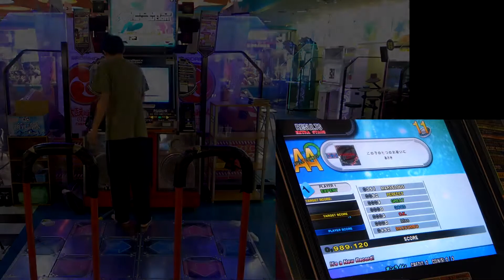[DDR2013] HAUD - この子の七つのお祝いに (EDP) 989120 2013.05.18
[DDR2013] この子の七つのお祝いに / あさき

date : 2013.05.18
player : HAUD
result : 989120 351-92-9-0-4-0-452 nr fc AA